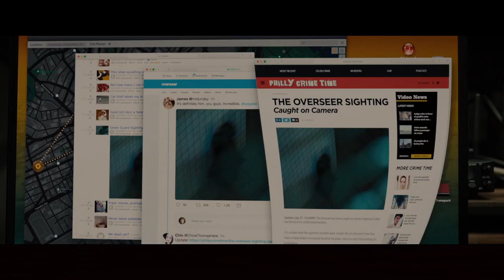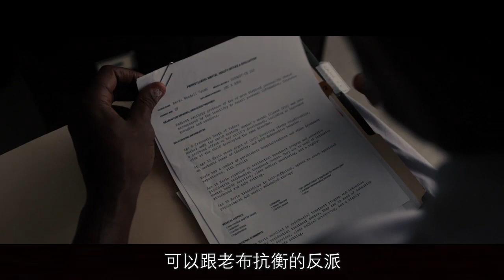两部超级英雄起源的影片，神盾局局长的位子不是谁都可以坐的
漫画狂人玻璃先生亲手打造出了超级英雄和超级大反派，他要让两人来一次巅峰对决，以证明超级英雄的存在